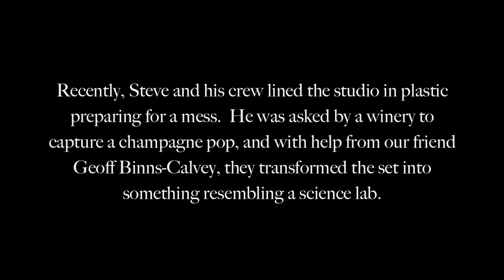The Champagne Pop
Recently, Steve and his crew lined the studio in plastic preparing for a mess.  He was asked by a winery to capture a champagne pop, and with help from our friend Geoff Binns-Calvey, they transformed the set into something resembling a science lab.